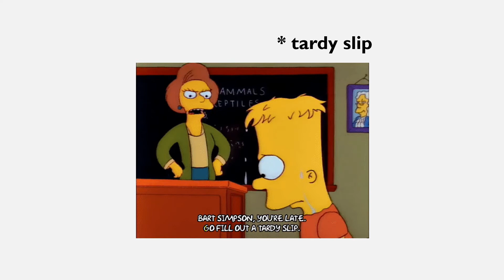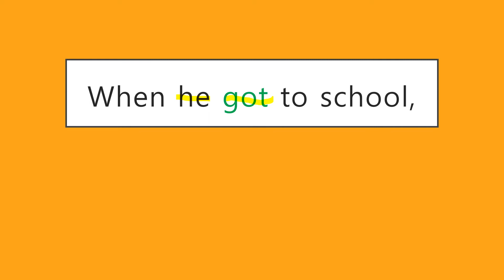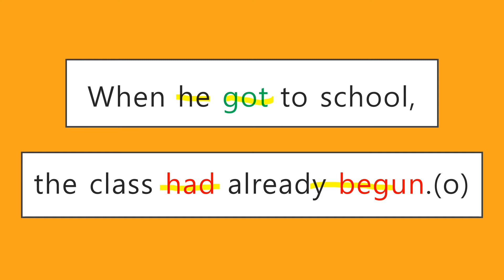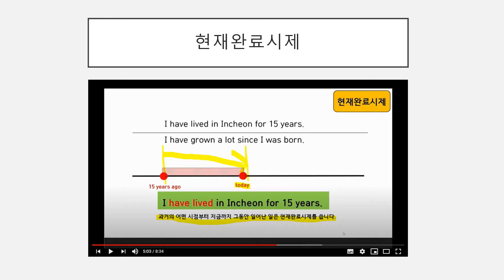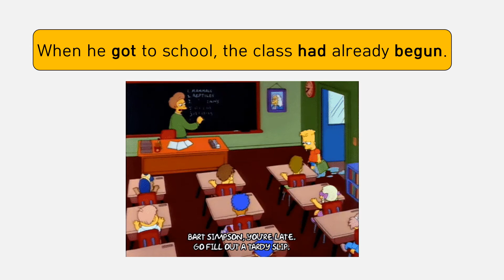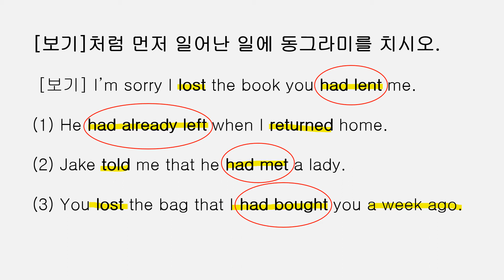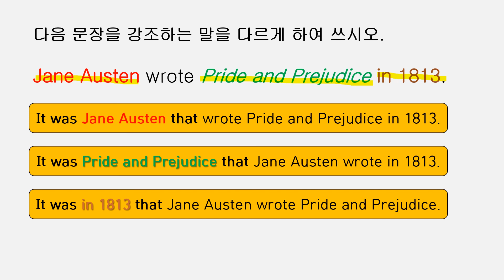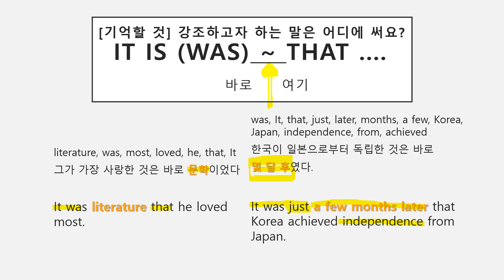천재(이)중3영어 5과 문법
천재(이)중3영어교과서#5과문법#과거완료#It_that강조구문